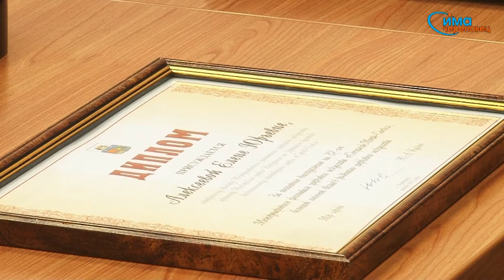01.02.2013 Награда "Серебряный клоун" в Череповце